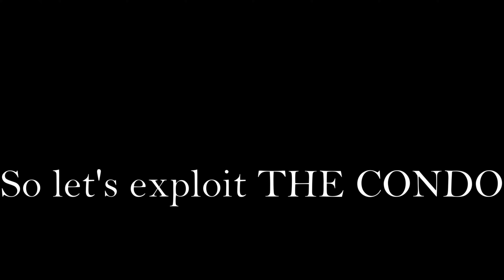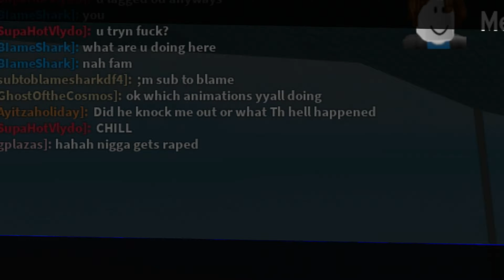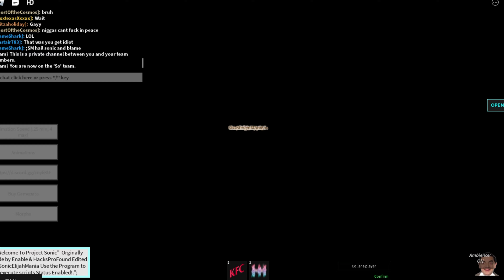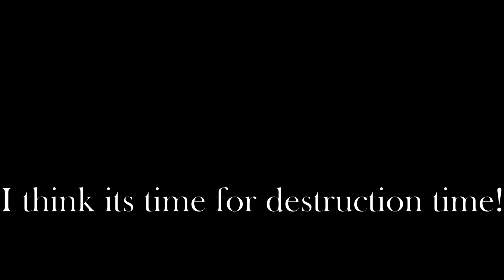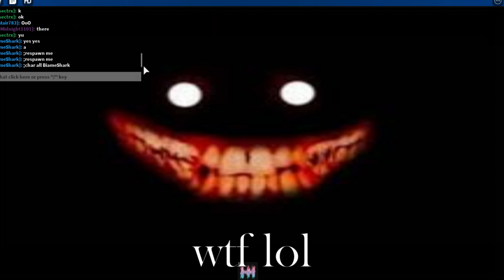Exploiting the worst Roblox Condos || ROBLOX FE Exploiting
The Condo Experience and yes I didn't quit or did I?

Want to talk to me? my Discord! & Twitter
My Discord: SonicElijahMania#8373 (kind of inactive)

Exploits I used
➜SS Used Exoliner There Discord Server
➜Owner of the condo for letting me destroy his game lmao
===Script Credits===
===➜scripts Project Sonic: SonicElijahMania
===➜scripts Harkinian's ligma Admin
===➜scripts Grab Knife V4 made by mustardfoot & tollonis

The hecking creator of those games
And viewers like you!

=== Music Used in this video===
~Intro : Annabel Jones - Magnetic (AObeats Remix)